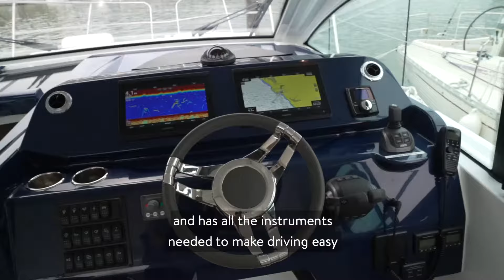Gran Turismo 36 - Visite / Walkthrough by BENETEAU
Premier bateau de sa catégorie à offrir une habitabilité aussi confortable pour une facilité de prise en main et des sensations proches de celles d’un petit hors-bord, le Gran Turismo 36 garantit l’accès instantané à une multitude de plaisirs. Aussi simple à piloter que fort en sensations, il embarque tout ce qu’il faut pour permettre à chacun de farnienter, de s’égayer et de dormir confortablement à bord.

The Gran Turismo 36 is the first boat in her category to combine really comfortable cruising with outstanding handling and sensations similar to those of a small outboard. Enjoy a wide variety of waterside pleasures in no time at all. She is really easy and great fun to drive, with space on board to relax, enjoy yourself and sleep comfortably.